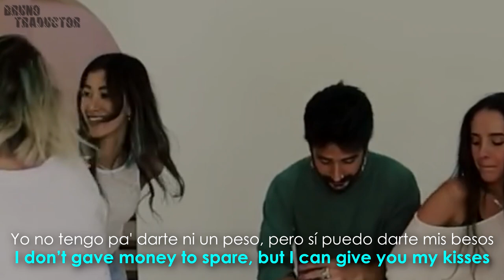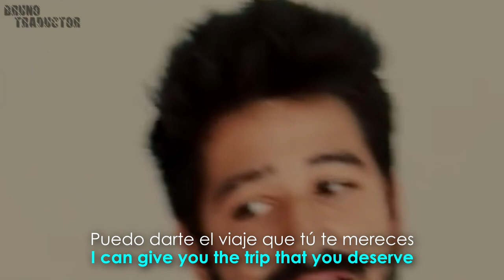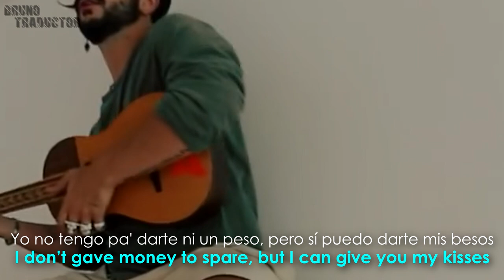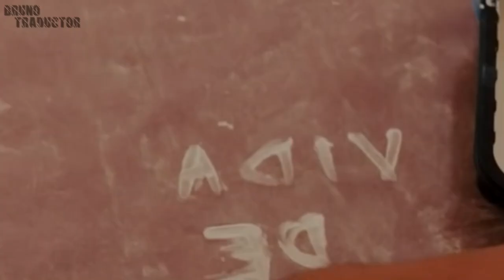Camilo - Vida de Rico // Lyrics + Español // Video Official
Necesitamos tu ayuda por favor, ayúdanos con una donación

•Artista: Camilo
•Canción: Vida de Rico
•Año: 2020
o
Katy Perry. Lyrics on screen - Subtitulado al español. Katy Perry. Lyrics - Traducido al español. Letra inglés - español.